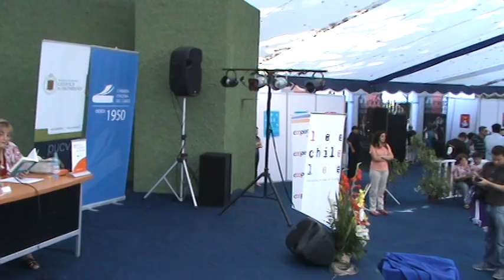Feria del Libro de Viña del Mar 2013